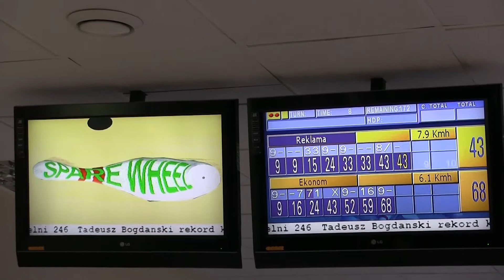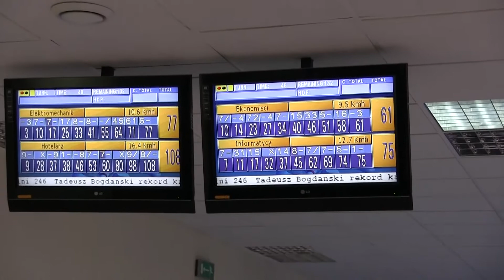Zawodowe kręglowanie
W dniu 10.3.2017 r.odbyły się w kręgielni zawody między uczniami Technikum, Zasadniczej Szkoły Zawodowej i nauczycielami. Bawiliśmy się w ramach Tygodnia Zawodowców organizowanego przez Zespół Szkół im. Narodów Zjednoczonej Europy w Polkowicach.